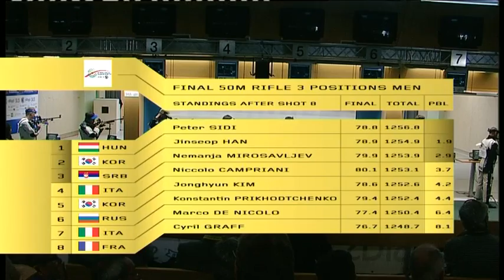50m Rifle 3 Positions Men - 2010 ISSF World Championship in all Shooting events in Munich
Hungary' Peter Sidi secured the 50m Rifle 3 Positions' world title in spite of a running out of batteries. What a show, at the 2010 ISSF World Championship in all shooting events in Munich: all the finalists were granted an Olympic Quota Place, a pass to compete in the next 2012 Olympic Games